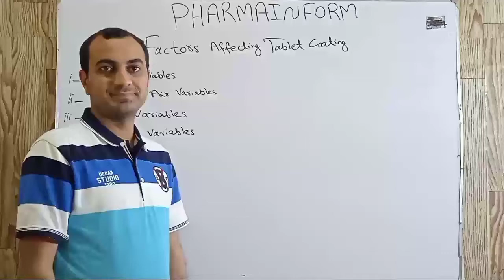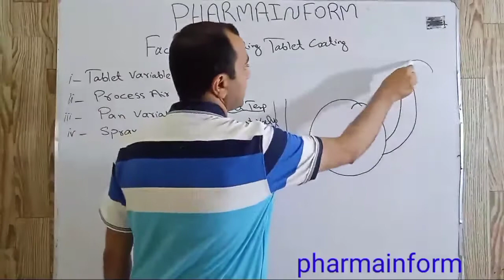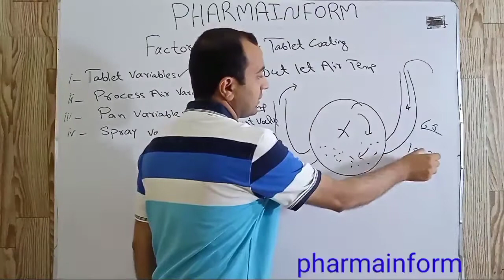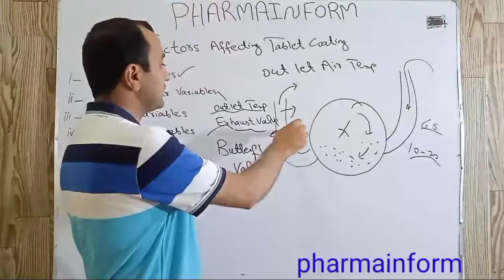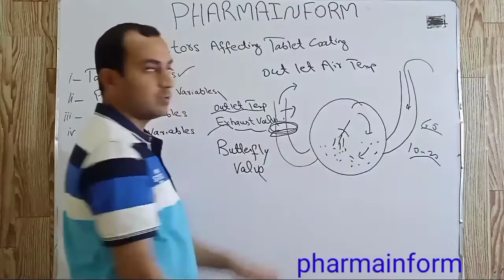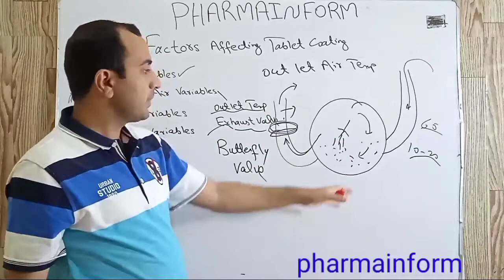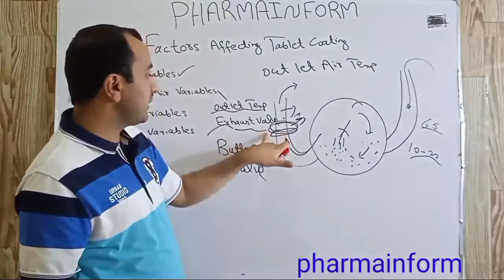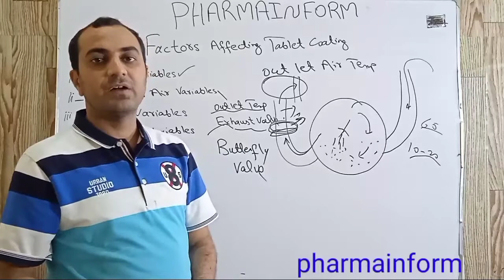Outlet air temperature|Butterfly valve|Tablet coating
In this video we discussed about effect of outlet air temperature over tablet coating.
How to control butterfly valve?
How to prevent material loss during tablet coating?

Read our Blog Pharmainform

Video#6
Tablet coating formulation